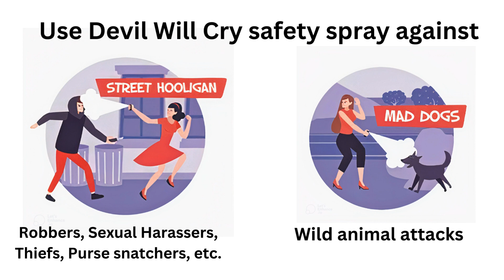Mastering Pepper Spray: Your Ultimate Guide to Personal Safety! 🔥🌶️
🔥🌶️ Ready to become a pepper spray pro? Look no further! In this comprehensive video, we dive deep into everything you need to know about pepper spray - from how it works to when and how to use it effectively. Whether you're a seasoned user or a beginner, our expert tips and demonstrations will equip you with the knowledge and confidence to defend yourself in any situation. Watch now and empower yourself with the ultimate tool for personal safety! 🔥🌶️